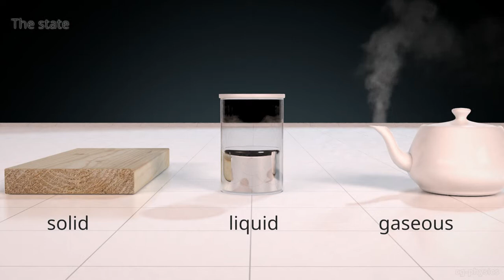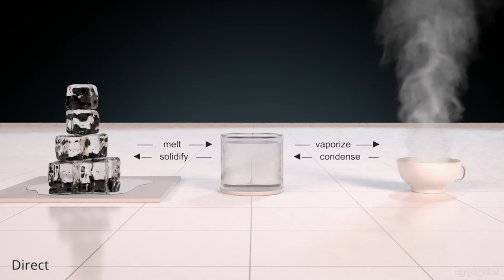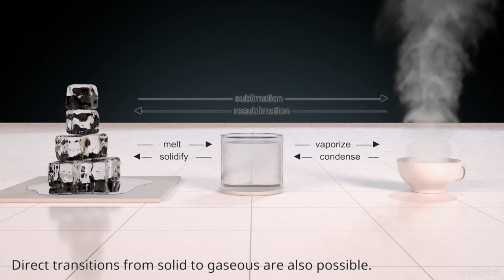Overview of the aggregate states